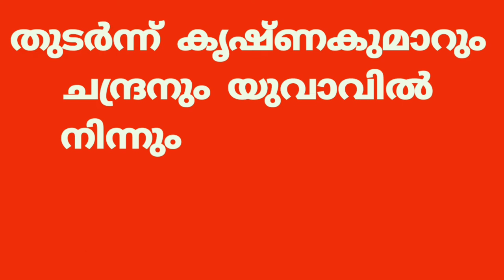Vigilance arrested two persons for accepting bribe at Kondotty Sub-Registrar's office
കൊണ്ടോട്ടി സബ് രജിസ്ട്രാർ ഓഫീസിൽ കൈക്കൂലി വാങ്ങുന്നതിനിടെ രണ്ട് പേർ വിജിലൻസ് പിടിയിലായി...